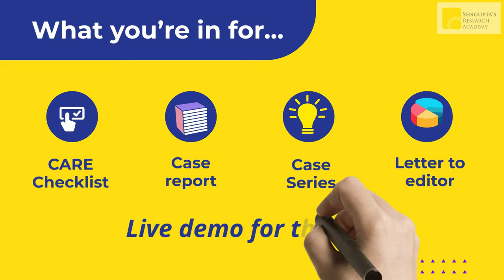Case report writing workshop